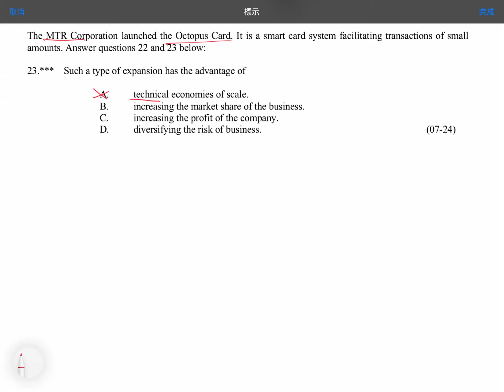Q23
F MCQ: Expansion of Firms